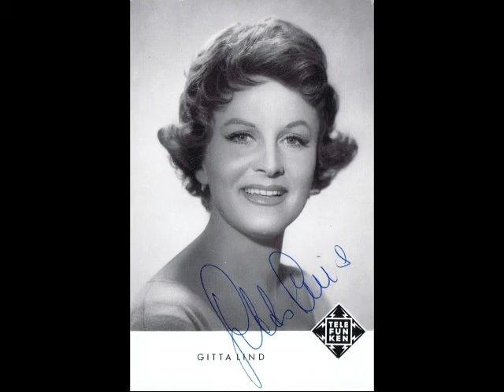Gitta Lind - Schön war'n die Tage der Rosen (1958)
Gitta Lind

Seite 1:
Schön war'n die Tage der Rosen
(Heino Gaze, Günther Schwenn)
Addy Andrigo (= Arno Flor) und sein Orchester

Seite 2:
Cuba-Cubaneros
(Werner Cyprys, Ralf Arnie)

Telefunken U 55 068
(P) 1958